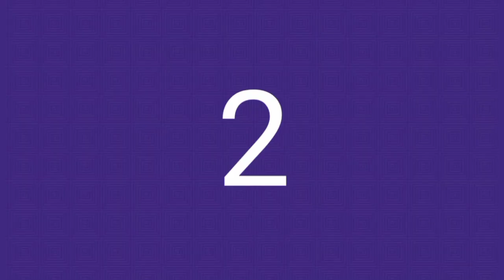Sri Rama Navami Special Rangoli with 13×7 Dots || 2022 Rama Navami Muggulu